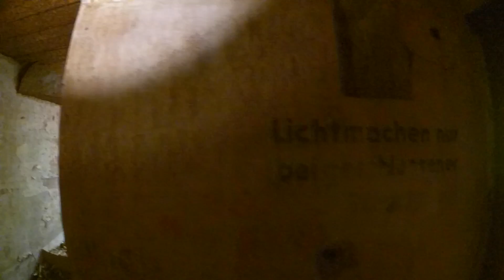Wanderung mit Christoph (Schnorres58) zu historischen Bauten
Unser lieber Christoph aka Schnorres58 hat mir mal seine Gegend gezeigt. Dabei sind wir an Höhlen und einigen Bunkern vorbei gekommen. Gut gegessen haben wir auch. Zum Dank hab ich für Christoph was leckeres gekocht.

Kommt einfach mit!